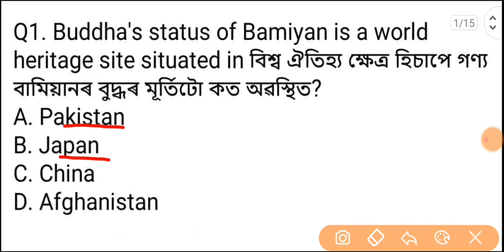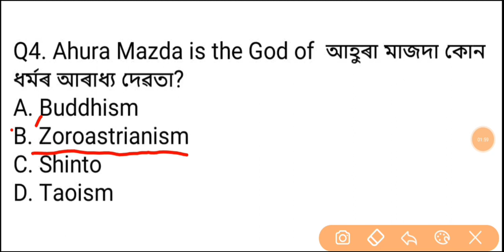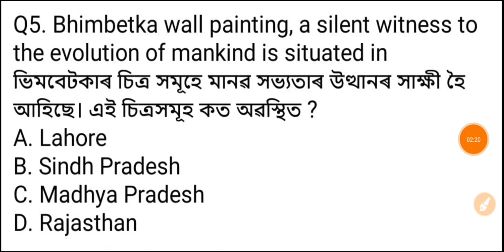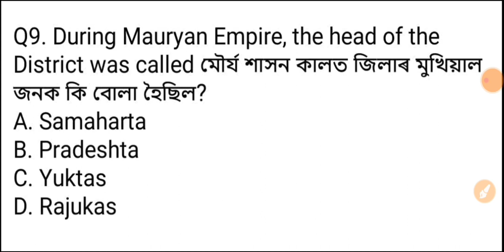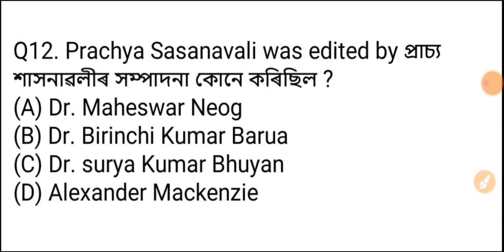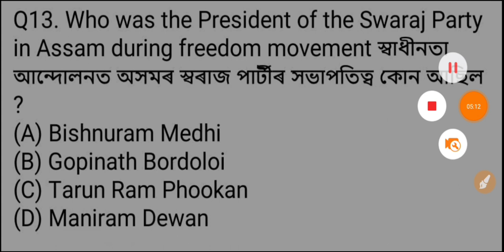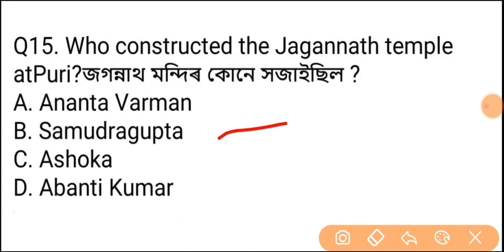ADRE | Mock Test | General Knowledge Question Answer